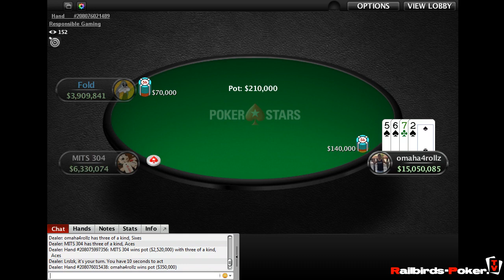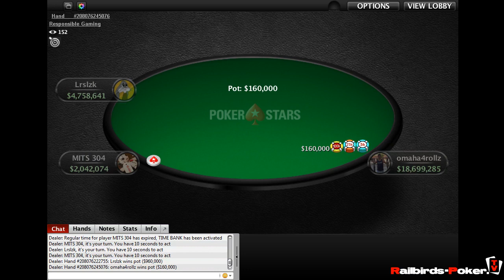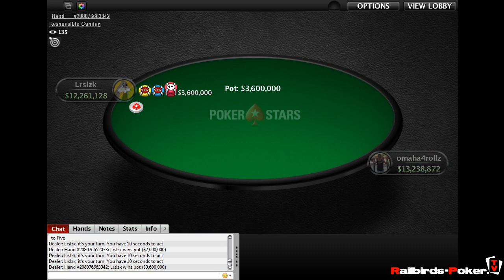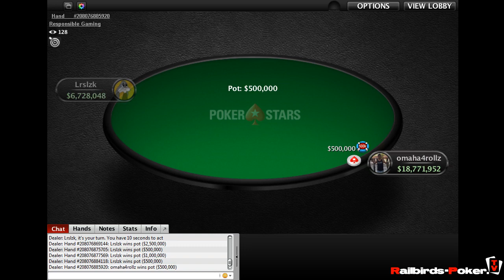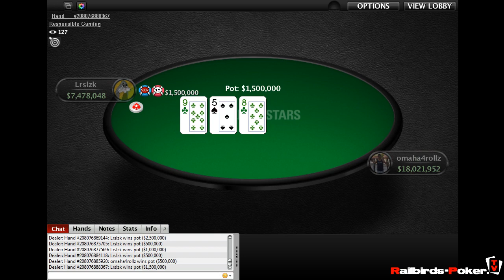Winter Series Event 73H - $5200 PLO High Roller with Laszlo 'omaha4rollz' Bujtas - 11 January 2020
The final table replay with Cards Up of the PokerStars - Winter Series Event 73H $5,200 PLO [6-Max, High Roller], $400K Gtd (PokerStars)

Poker Network:
PokerStars

Game:
PL Omaha Hi, Multi Table

Replay of:
11 January 2020

Players:
61 (+41)

Buy-In+Fee:
$5K+$200

Poker Tournament Summary:
The Winter Series Event 73H $5,200 PLO [6-Max, High Roller], $400K Gtd (PokerStars), was won by omaha4rollz, and beat 61 (+41 Rientri) players.

Final Table Results:
1  omaha4rollz (Laszlo Bujtas)  $121.873
2   $93.569
3  MITS 304  $71.838
4  Grus/Snus  $55.154
5   $42.345
6  Anjeyyy  $32.510
7   $24.960
8  Johnthefast  $19.163
9  XD89lol3  $19.163